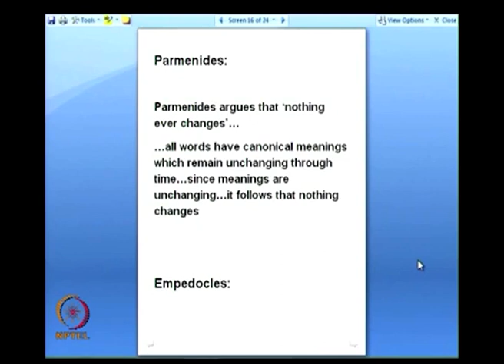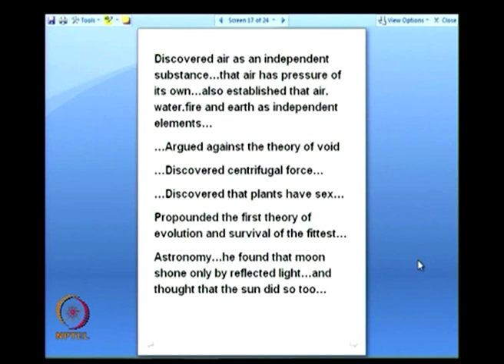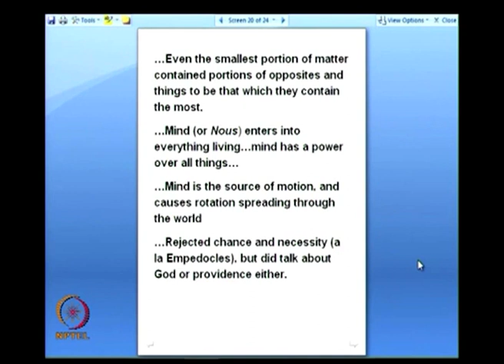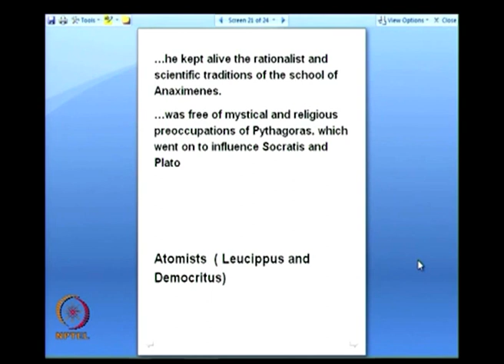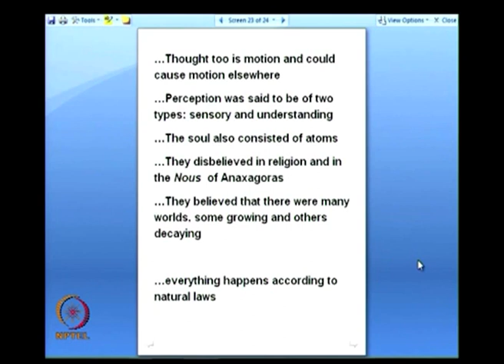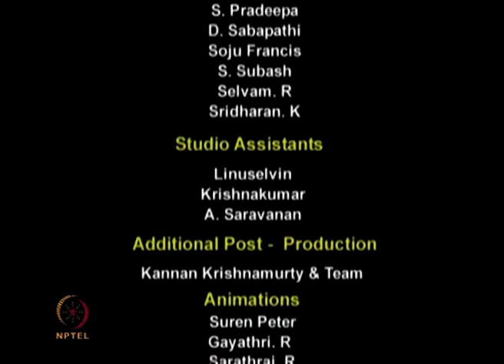From Parmenides to the atomists